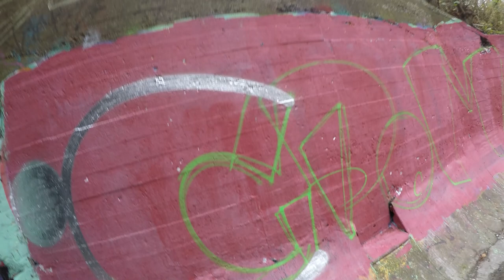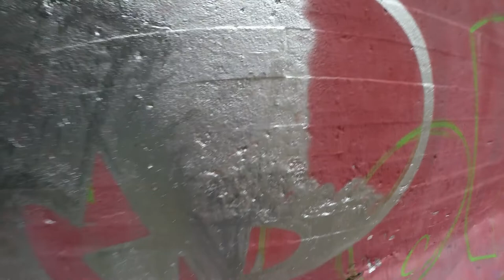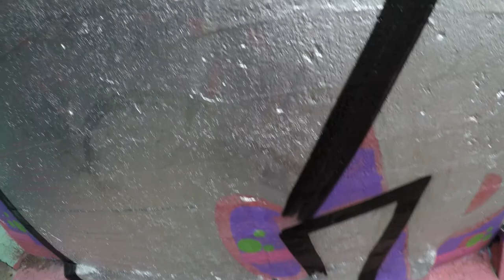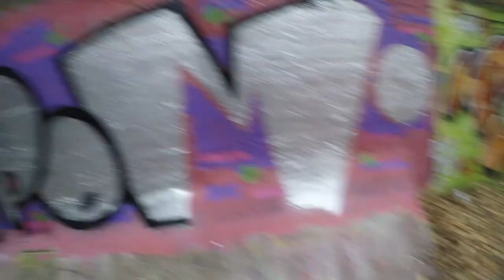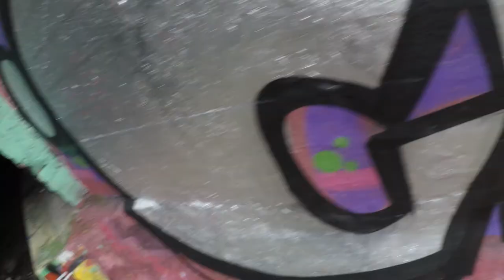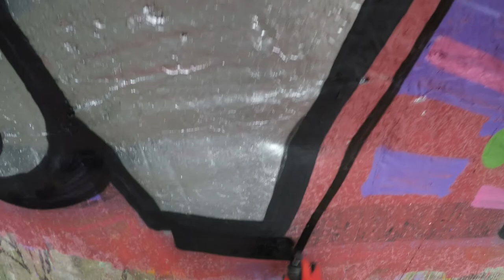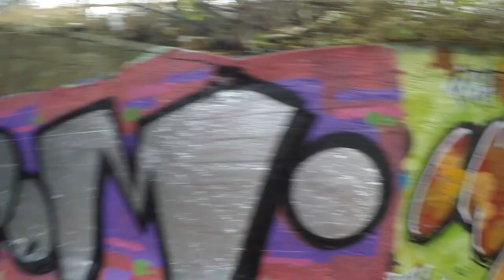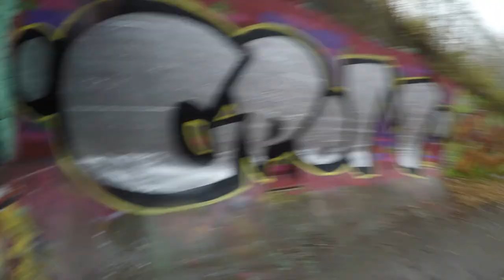Montana Black Chrome 400ml GPoMcrew